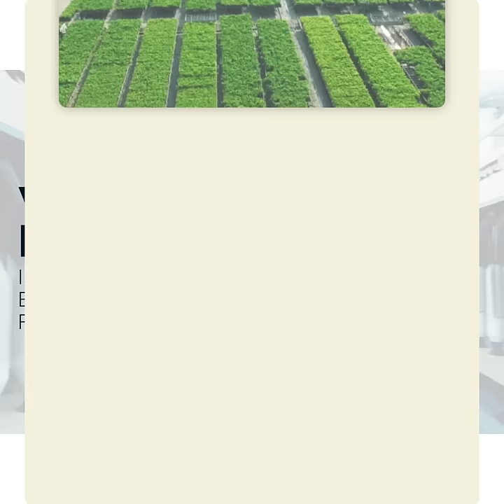Viscose the Biodegradable Fibre from Indonesia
Love fashion yet want to ensure minimal impact your clothes have on the environment? It’s time to switch to biodegradable fibres from natural sources.

APR’s Viscose Rayon is renewable, biodegradable and proudly made in Indonesia, allowing you to look good and feel good.

Choose viscose, choose natural fibres.

Menyukai fashion namun ingin memastikan dampak minimal pakaian Anda terhadap lingkungan? Saatnya beralih ke serat pakaian mudah terurai dari sumber alami.

Viscose Rayon APR aalah serat yang terbarukan, dapat terurai secara hayati, dan dibuat dengan bangga di Indonesia, memungkinkan Anda untuk terlihat baik dan merasa baik.

Pilih viscose, pilih serat alami.
APR Touching Lives with Renewable Fibre